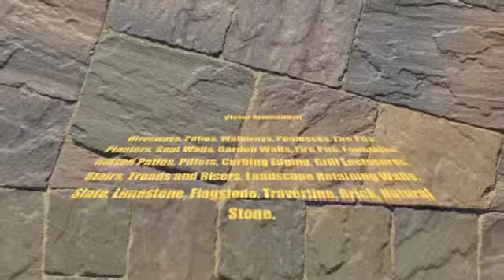Paving Stone Contractor - Morgan Hill, CA.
Celebrating 20 years of Excellence. Interlocking Pavers Specialist. San Jose, CA. Bay Areas Best serving the greater bay area since 1993.  Customer Service, Quality, Workmanship, Completive Pricing and Repeat Customers.